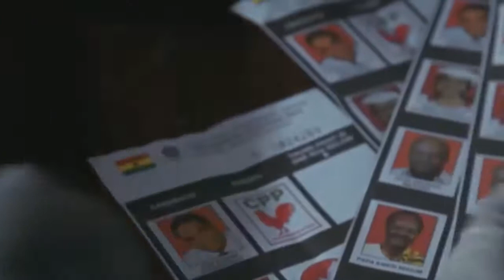TASWIRA KIMATAIFA : Waghana washiriki uchaguzi, Wafaransa waandamana kupinga sheria tata ya usalama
Wapiga Kura Nchini Ghana Jumatatu Tarehe 7 Desemba 2020 Wamekwenda Debeni Kumchagua Rais Wao Na Wabunge Katika Uchaguzi Ambao Unawakutanisha Rais Wa Sasa Na Rais Wa Zamani Wa Nchi Hiyo Ya Afrika Magharibi.

Rais Nana Akufo-Addo Anagombea Kuongoza Nchi Hiyo Kwa Muhula Wake Wa Pili Na Wa Mwisho Na Anachuana Na Mpinzani Wake Mkuu Rais Wa Zamani John Mahama.

Kwingineko, Maelfu Ya Waandamanaji Nchini Ufaransa Wamekabiliana Na Polisi Kwenye Mji Mkuu Wa Nchi Hiyo Paris, Haya Yakiwa Ni Maandamano Mapya Kupinga Mswada Wa Sheria Tata Kuhusu Usalama.

Mbali Na Mji Mkuu Paris, Maandamano Kama Hayo Yalishuhudiwa Pia Katika Zaidi Ya Miji 90 Ambako Raia Walijitokeza Kupinga Mswada Wa Sheria Tata Ambao Utakataza Watu Kuwarekodi Picha Za Video Polisi Wakati Wakikabiliana Na Waandamanaji.